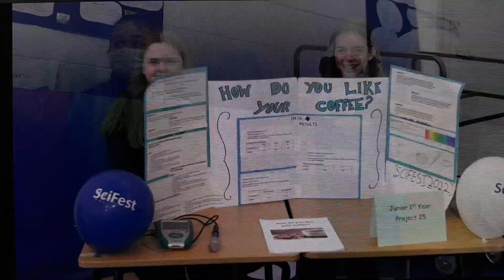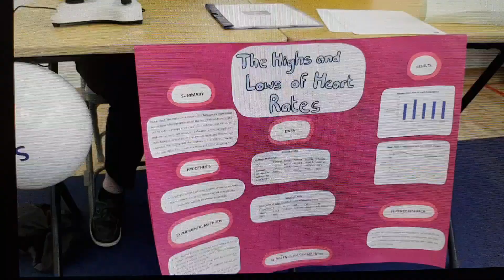News2Day SciFest@School 2022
Tullamore College students talk about their SciFest projects on News2Day!

We were very excited to have the RTE News2Day team film the SciFest@School which took place in Tullamore College, Co. Offaly on 15 March 2020.

Well done to the students who were interviewed. They did their school and SciFest proud.